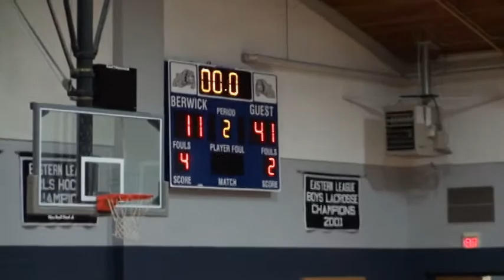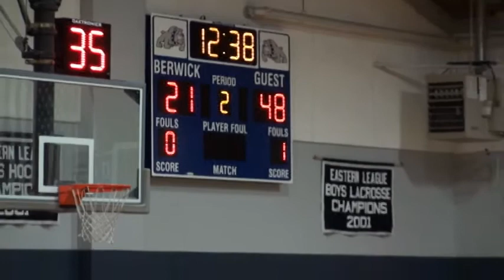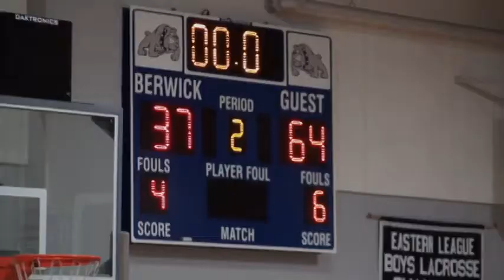12 12 14 Berwick vs Lexington Christian Academy